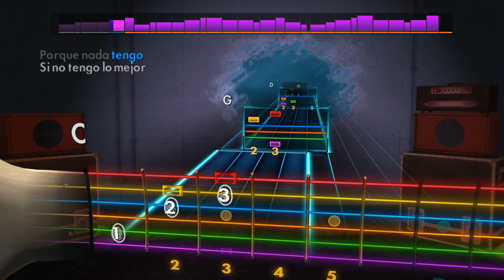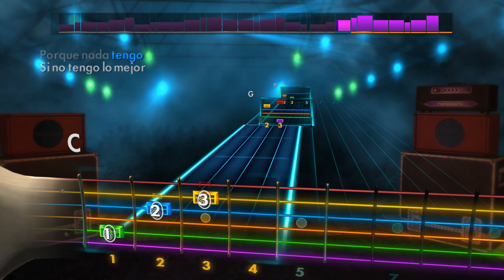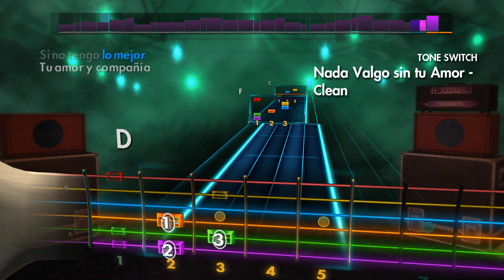Nada Valgo Sin Tu Amor - Juanes - Rocksmith 2014 - CDLC